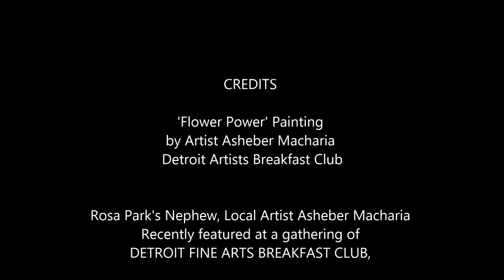'Flower Power' Painting by Artist Asheber Macharia; Fine Art Breakfast Club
CREDITS

'Flower Power' Painting
by Artist Asheber Macharia
 Detroit Artists Breakfast Club

Rosa Park's Nephew, Local Artist Asheber Macharia
Recently featured at a gathering of
DETROIT FINE ARTS BREAKFAST CLUB,

Club members and Guests meet on Mondays, 5-8p
Noni's Sherwood Grille,
19700 Livernois Ave, Detroit, MI

Video and Photo Documentary
by Tanya Britt eyesonuphoto

EyesOnUDetroit Cover

Featured Music
Free Music Archive
Paolo_Pavan_-_01_- Through the Night